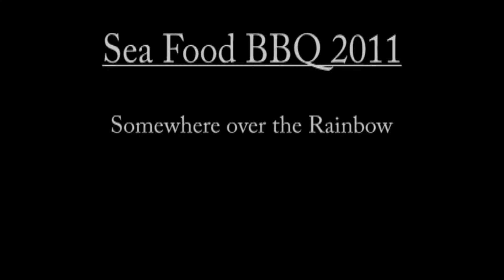Over the Rainbow - Seafood BBQ 2011